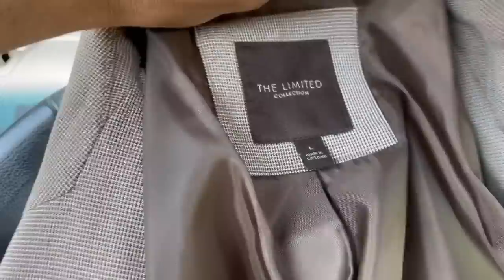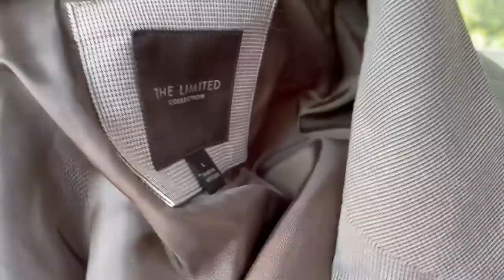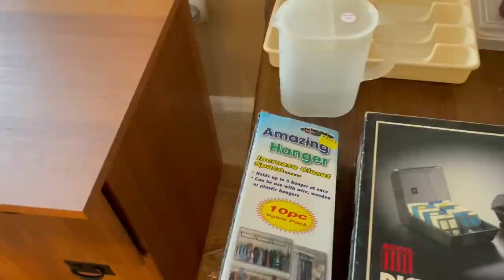Come Thrift & Garage Sale With Me | Garage Sale Season! | Salvation Army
It's Garage Sale season & I'm looking for deals! Come along as I look for clothes at homes and at the Salvation Army!

Location- Schenectady, Salvation Army

📚  Chapters 📚
00:00​ - Welcome and THANK YOU SO MUCH!
00:32 - Garage sale #1
03:28- Haul #1
04:05 - Garage sale #2
06:36 - Garage sale #3
08:55 - Garage sale #4
09:47 - Salvation Army
09:58 - Clothes
16:27 - Household items
17:33 - Haul #2
18:34-  Don't forget to subscribe

Subs:  2785/28